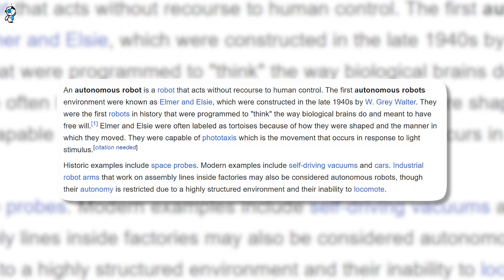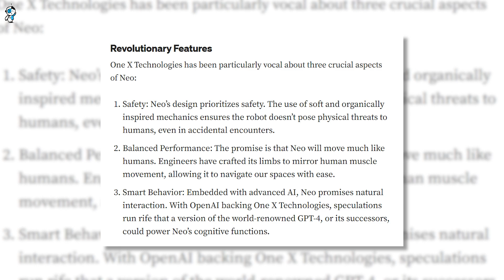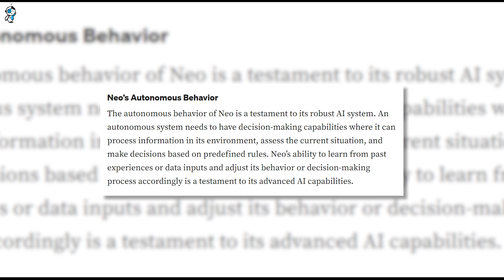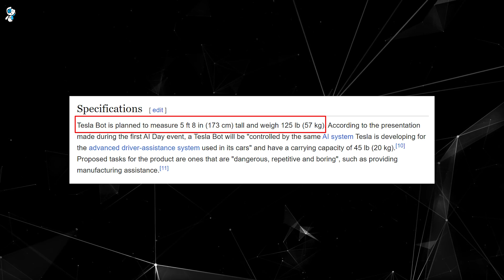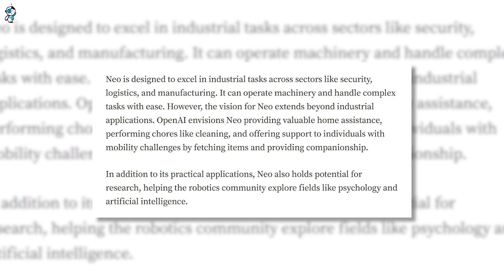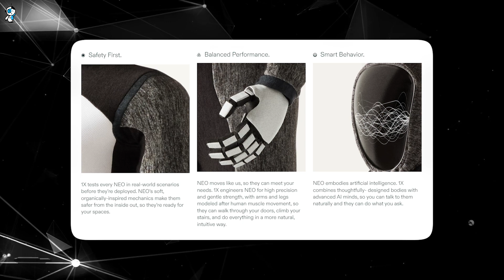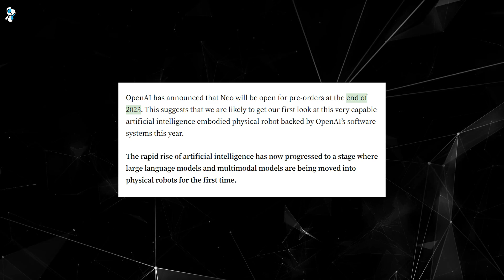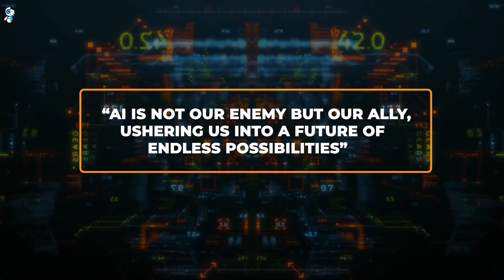The Future is Here: Open AI's NEW Physical GPT-5 ROBOT Neo Shocks the Entire Industry! (MUST WATCH)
OpenAI has unveiled their latest creation - Neo, an autonomous humanoid robot that represents a massive leap forward for AI and robotics. Neo's robust AI system allows it to operate independently and make decisions without human intervention. It can continuously learn and optimize its performance through advanced embodied AI that helps it understand its surroundings.

Neo has a lightweight yet sturdy design giving it mobility advantages while still allowing heavy lifting. It can adapt to changes, improve efficiency and rectify errors on its own. Neo is not limited to pre-programmed capabilities - it can learn from experiences and refine actions.

With a diverse range of industrial and commercial applications from manufacturing to personal assistance, Neo signifies the dawn of a new era in intelligent automation and human-robot collaboration. Its preorder launch is generating huge excitement as we anticipate how this AI marvel can transform various sectors and even our daily lives.